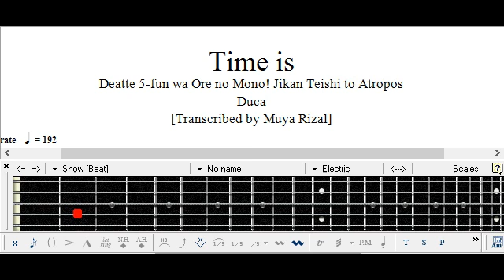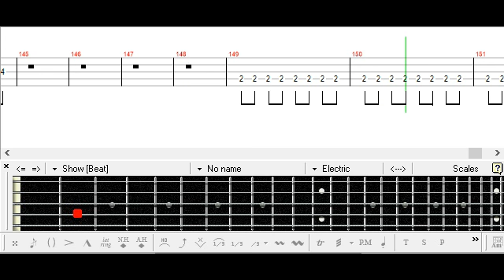[] Time is - Duca Bass TAB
出会って5分は俺のもの！ 時間停止と不可避な運命
Deatte 5-fun wa Ore no Mono! Jikan Teishi to Atropos

ベース